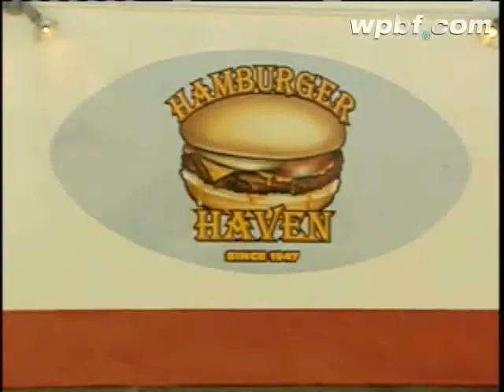Popular 'Hamburger Haven' Has Grand Reopening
Hamburger Haven, operating at the same location since 1947, hosts its first grand reopening.